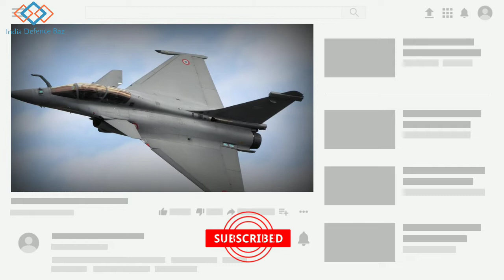Indian Rafale Second Batch Updates,Latest Updates of Rafale Second Batch.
As it prepares to induct a second batch of Rafale jets, the Indian Air Force has sent a team of officials to France to oversee the logistical issues and review the training of a hand-picked group of pilots at the Saint-Dizier air base there, officials said on Thursday.

The second batch of four Rafale jets is expected to arrive in India in the next four weeks.